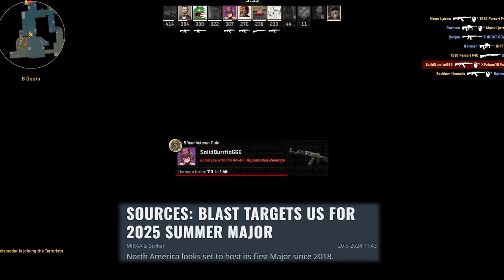CS2 Breaking News | NA Major 2025?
Today was a massive day in the world of Counter Strike! With some breaking news so big, it shook the world of CS2 what could this mean for the community? Could CS2 be introduced to a new era with this mega news? We find out and ask the important questions!

Is Counter Strike truly going NA? Where are we going to see next years Major? Are we getting all these answers from Valve?

All these answers and more for the most die-hard Counter Strike fan or newcomer to the game of CS2. Sit back and enjoy the exciting, intriguing, heart stopping action that is Steam's most action fps game!
Smash the play button and immerse yourself in the hottest action that is Counter Strike's dramatic breaking news!

A mega thank you to HLTV! Check out the Articles below!

Like and Sub if you did! It really helps out the channel an absolute ton! Have an epic day! Peace!